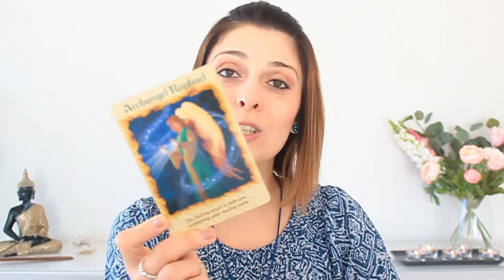Angel Messages For Today | March 15-17, 2019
Here is your Angelic Inspiration for today (March 15-17, 2019)

Whether you are watching this video on Friday, Saturday or Sunday, learn what the Angels want you to know right now with this daily angel guidance carrying the energy for this weekend.

Angelic psychic guidance brings powerful messages from the angels, so why not inviting the Angelic Realm (including the Angels and Archangels)  to be with you and guide you every single day?!

Namaste! 🙏

💜 MARIA MOLINA 💜